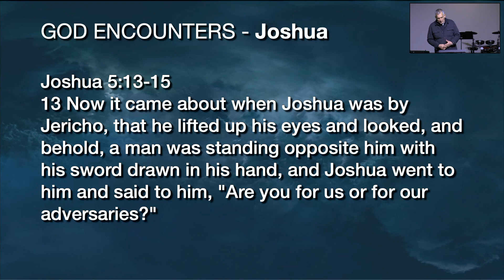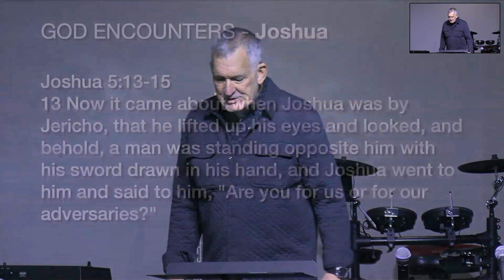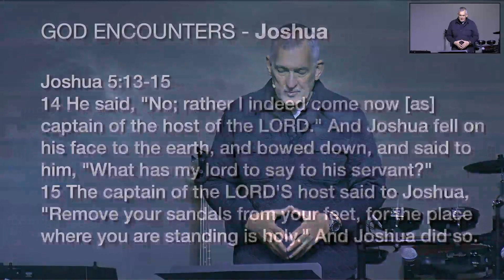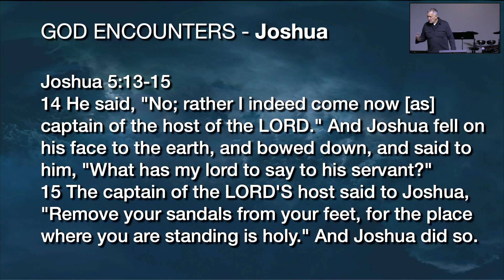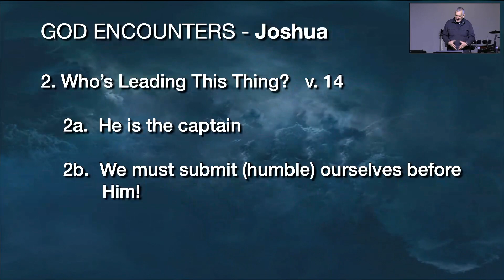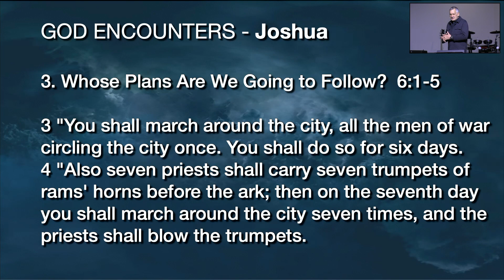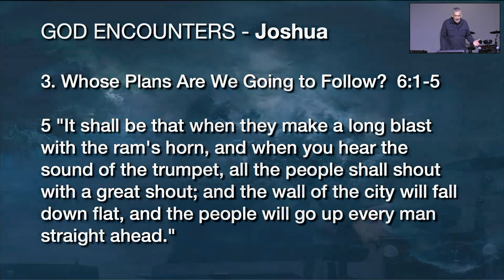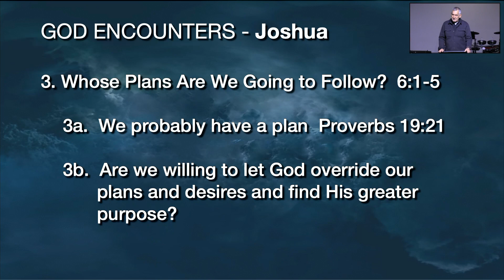God Encounters Part 1 - Joshua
Good morning Summit Springs Family! Pastor Tom Manz starts his God Encounters series starting with Joshua Meets the Captain.  Have an amazing week everyone!